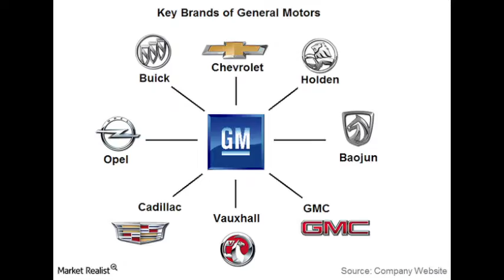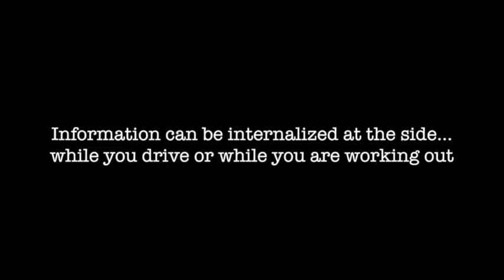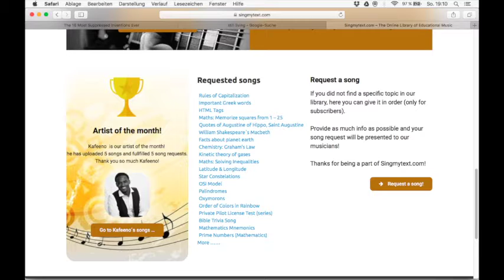General Motors Facts (from 2017)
Singmytext.com holds educational music. This song teaches facts
about the GM-Company. It is good for general knowledge and interview preparation. If the song is played at GM, employees can dance to it ;-)